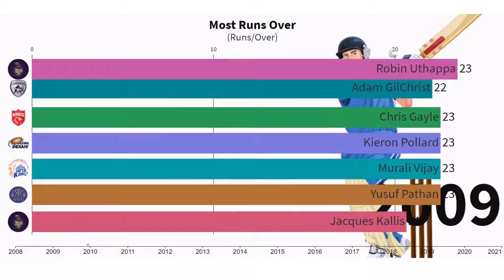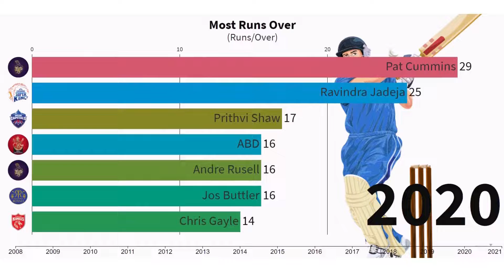Maximum Runs Conceded In An Over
Source: iplt20